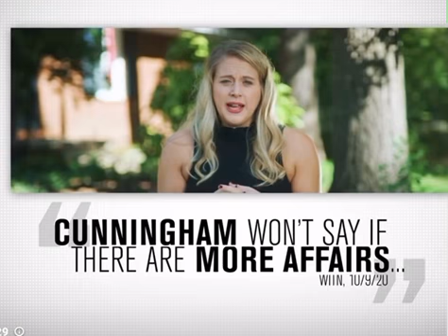Patriot prayer, Proud Boys, Conservative groups that are called white supremacists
These are NOT White supremacist! They are American Patriot Warriors!

The Anti-American movement that is trying to destroy the greatest nation in Earths history will stop at nothing to achieve their goal. They are fascist that accuse anyone that disagrees with their message of being fascist. They are racist that accuse everyone that disagrees with them of being racist.

These are Godless people that play by NO rules while Christian Conservatives hold themselves to the highest standards.

This is a war of good against evil and these are our warriors and that’s why the left attacks them with every underhanded tactic they got!